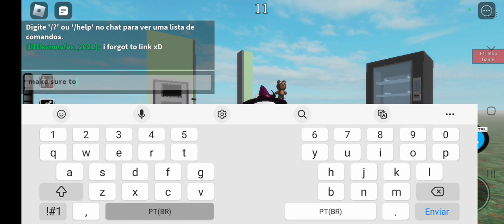Piggy build mode vending machine event